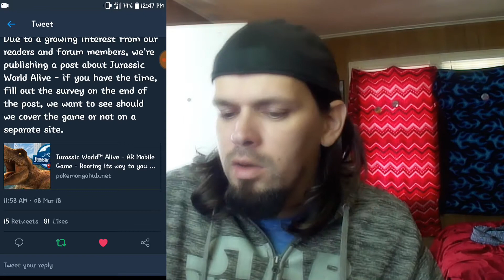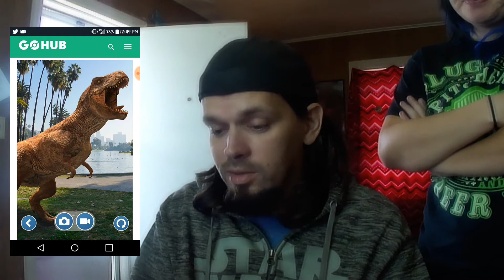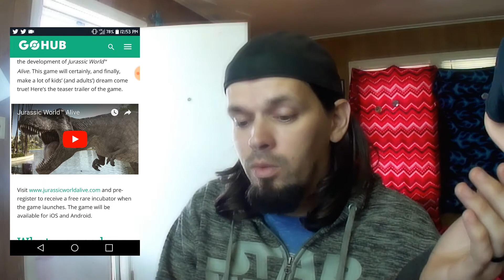A NEW AR GAME COMING SOON?! Inside Look At Jurassic World Alive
What is up EMG crew!

Huge news today! A brand new AR game is in the works and to be released this coming spring! Yeah you read that right. A new AR game by the name of Jurassic World Alive will be on our phones this coming spring. If you want to know more about it and preregister, the follow the links i have provided.

Prerigister here!

$10 get you mod for my live streams and a huge shoutout on stream, Twitter, Facebook, and Instagram.

Follow me and I'll return the favor!

If you want to send me fun and exciting things to open on video then send them to

EMG Fan Mail
507 N. Dorothy Ave.
Shawnee, OK 74801

I create all content on this channel using a Sony CyberShot G, a LG X Charge mobile phone, and various apps available on the google play store.

Thank you for being a part of the EMG crew!